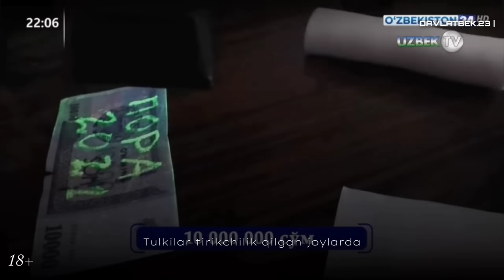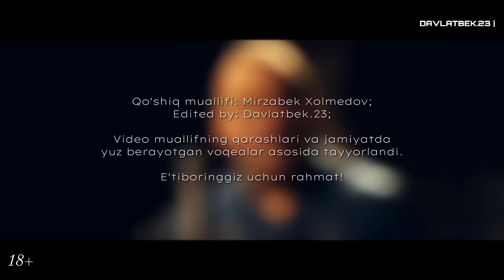Mirzabek Xolmedov - Odamlar (21Asr to'liq video clip)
📌Qo'shiq muallifi: Mirzabek Xolmedov
📌 Edited by: Davlatbek.23

📌Video clip muallifning qarashlari va jamiyatdagi bo'layotgan voqealar asosida tayyorlandi